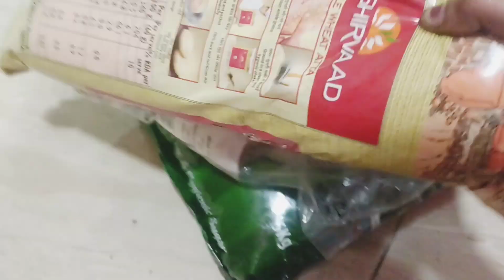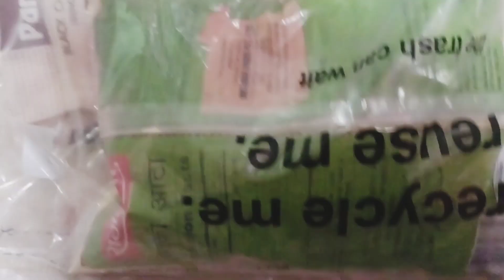🌺Indian mom productive winter morning to afternoon daily routine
Instagram ID
Priyanka Chauhan Riya vlogger